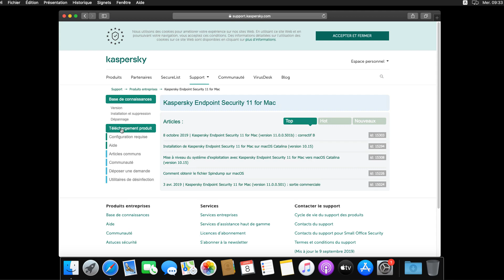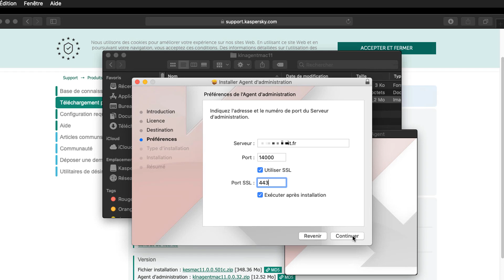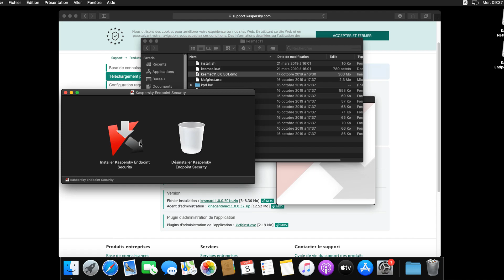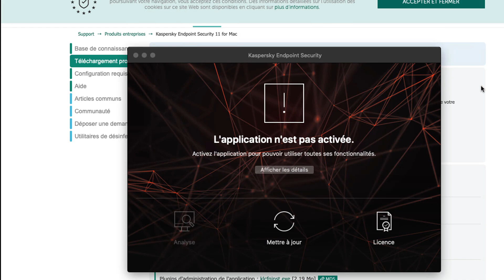1 fonction //2 minutes S2EP.14 - Comment installer Kaspersky Endpoint Security sur MacOS 10.15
Protection d'un MacOS 10.15. Première étape, l'installation des composants.
1 fonction en 2 minutes c'est régulièrement un tuto très court pour aborder une fonction spécifique de notre très riche console d'administration Kaspersky Security Center 11